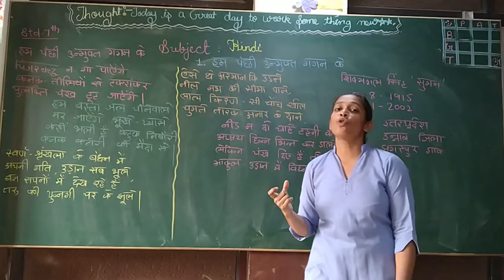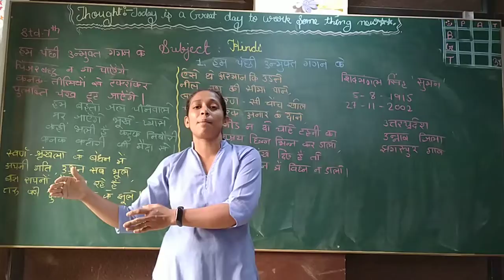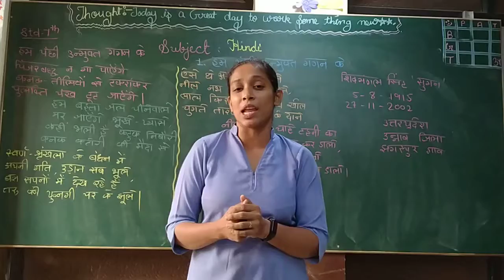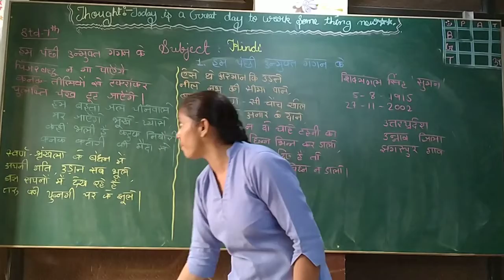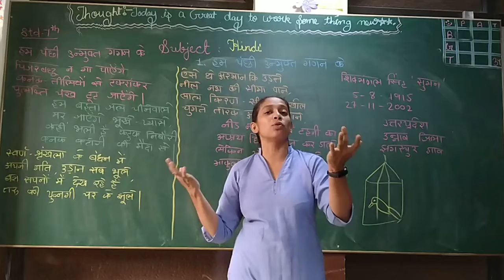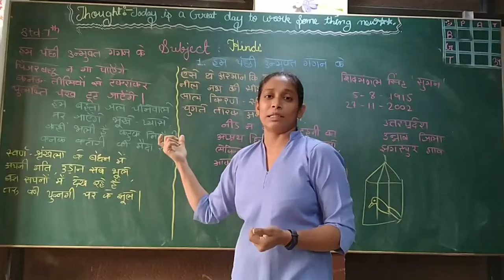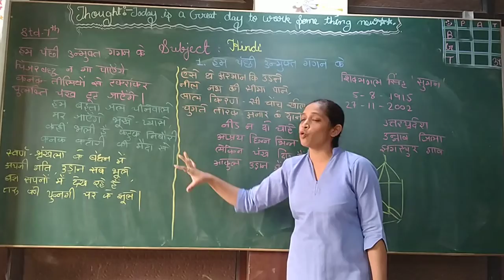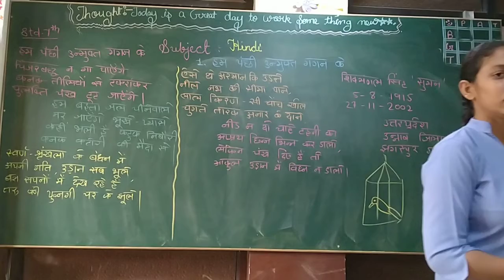STD-7 HINDI CHAPTER-1